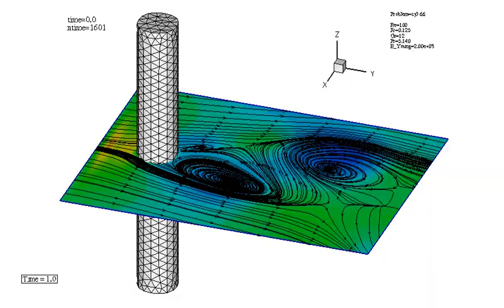VIV Fsi 66a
Oscillation of a deformable tube in a fluid flow.
Vortex-induced vibration (VIV)